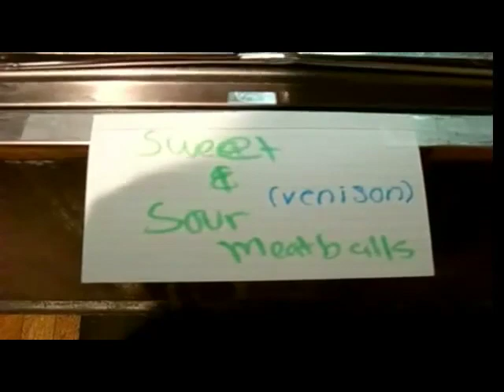Annual Game Supper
Members and non-members joined at Maynard's Rod and Gun Club for their annual game supper, featuring delicacies like alligator and venison.